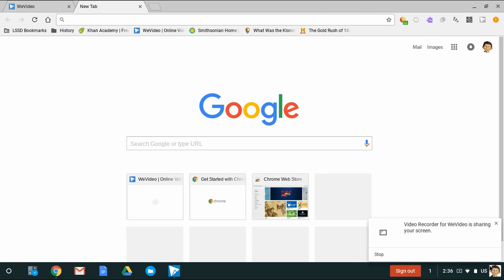Shutdown Your Chromebook